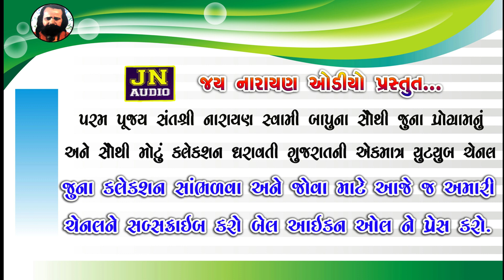શ્યામ વિના વ્રજ સૂનું - હેતુ વિનાના ના હોય | narayan swami bhajan | bhuj 1991 pt.02@JAYNARAYANAUDIO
Title : શ્યામ વિના વ્રજ સૂનું - હેતુ વિનાના ના હોય | narayan swami bhajan | bhuj 1991 pt.02 | @JAYNARAYANAUDIO

Singer :  Pujya Shree Narayan Swami
Tabla :  Shabir Meer Ustad.
Viyolin : Jayantibhai Thakkar
Album : Jay Narayan Audio.
Original Audio Recorded By Jay Narayan Audio Mandvi Kutch
Place : Shree Ram Darabar Bhuj (Kutch)
Title Track. 02 : "Shyam Vina Vruj Sunu Lage - Hetu Re Vinana na Hoy Het"

સ્વર :  પૂજ્ય શ્રી નારાયણ સ્વામી,
તબલા : શબીર મીર ઉસ્તાદ
વાયોલિન : જયંતીભાઈ ઠક્કર

ઓરિજિનલ ઓડિયો રેકોર્ડિંગ જય નારાયણ ઓડીયો માંડવી (કચ્છ)
કાર્યક્રમ સ્થળ : શ્રી રામ દરબાર ભુજ  (કચ્છ).
ભજન : શ્યામ વિના વ્રજ સૂનું લાગે - હેતુ વિનાના ના હોય હેત.